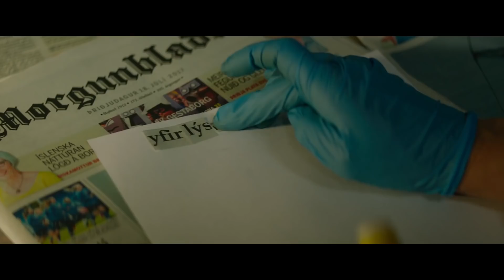La mujer de la montaña - Trailer español (HD)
La mujer de la montaña - Trailer Oficial Español (2019)

Sinopsis: A sus cincuenta años, Halla, profesora de canto, declara la guerra a la industria local del aluminio, que está contaminando su país. Para ello, toma todo tipo de riesgos con el fin de proteger el medio ambiente en Islandia. Pero su situación podría cambiar con la llegada inesperada una carta que da luz verde por fin a sus trámites de adopción de una niña

Director: Benedikt Erlingsson
Reparto: Halldóra Geirharðsdóttir, Jóhann Sigurðarson, Juan Camilo Roman Estrada, Jörundur Ragnarsson